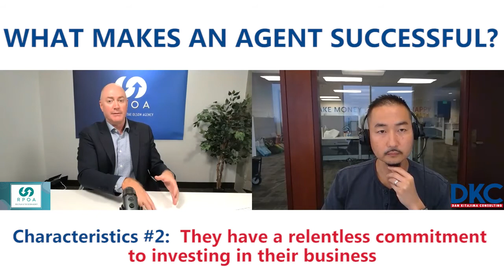What Makes an Agent Successful? | An Elite Agent Talk Special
Jeremy Olson of the Olson Agency and Role Play at the Olson Agency has written so many valuable posts on both the RPOA and RPOA for Agency Owners Group but his post from August 20th: "What Makes an Agent Successful?" (Top 3 Characteristics I See) was so incredible to me that I had to reach out to him to see if we can have a discussion to go over his points a little deeper...

Jeremy is actually does not enjoy being in the spotlight and prefers not doing one on one interviews so I was honored to have him agree to have a conversation with me to go over his 3 critical points!

Thank you for being such an inspiration to us agents and for all you do for us!

Dan Kitajima